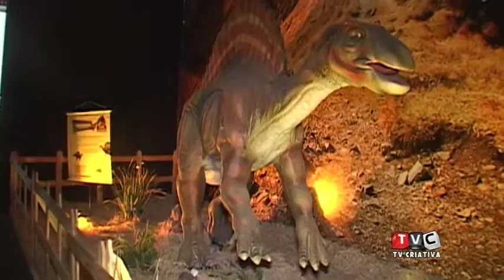WEB 10 09 2016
Colunista social apresenta programa sobre a sociedade de caruaru e região